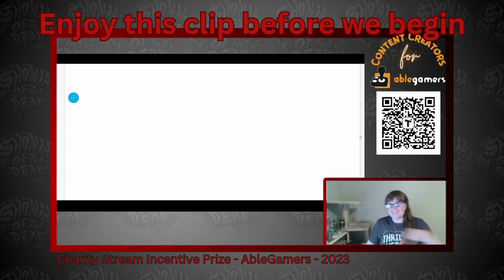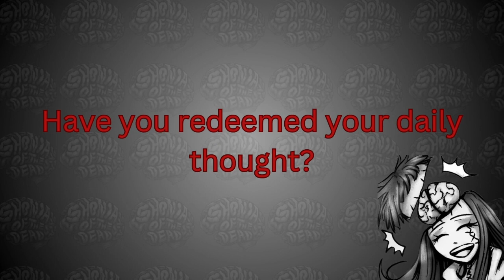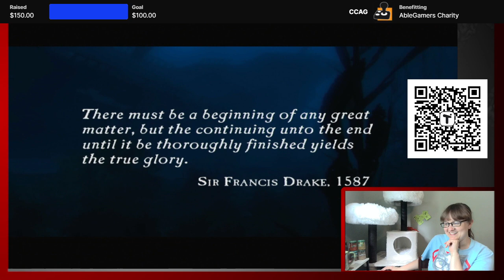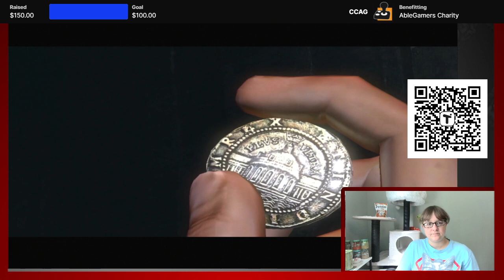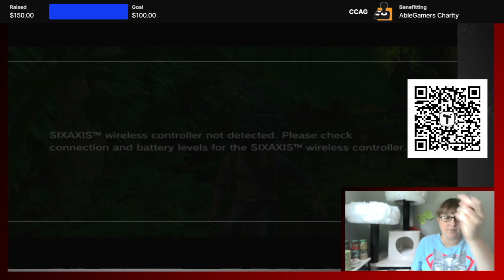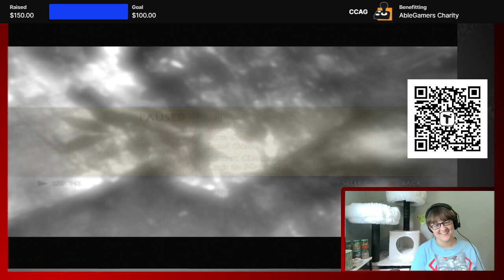AbleGamers Charity Stream | Ask me about incentives